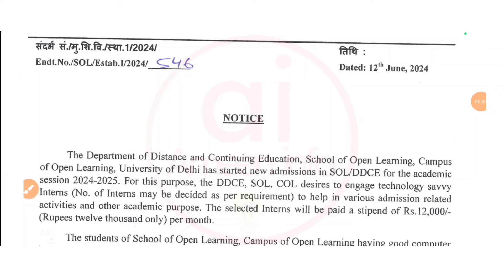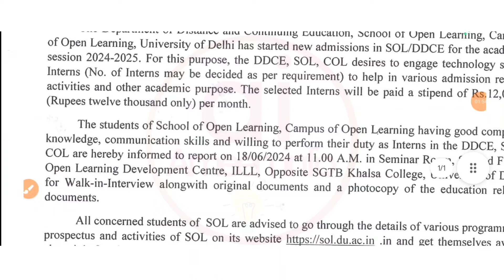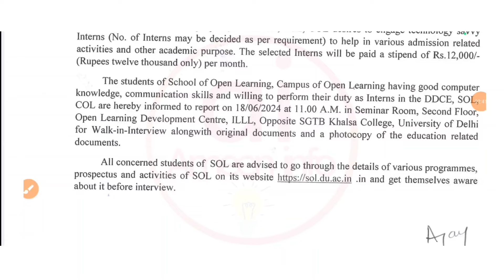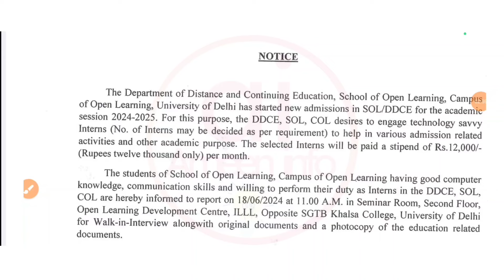Paid Internship for SOL STUDENTS | 12,000 Stipend| SOL Students internship opportunity